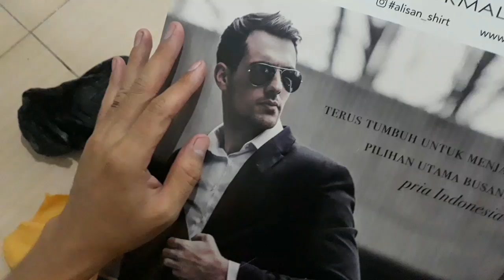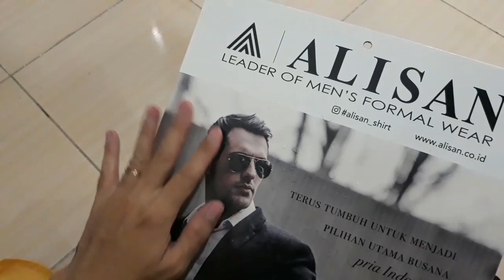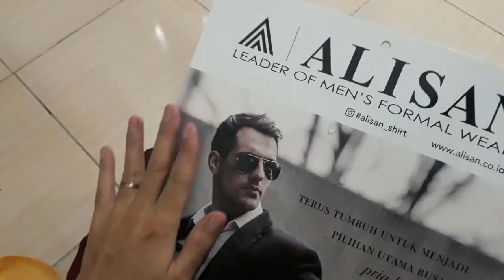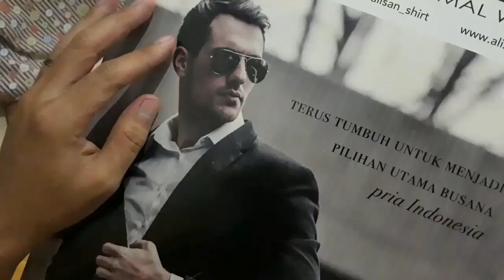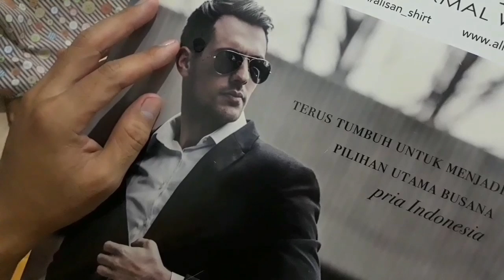Prahara Cinta Iwilona & Sokun Episode 6 ( tangis kecewa iwi pada sikap sokun)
Dukung Chanel kami sebagai media hiburan favorit anda
Sutradara
Erni Yulia
Dan
Dias Panggih